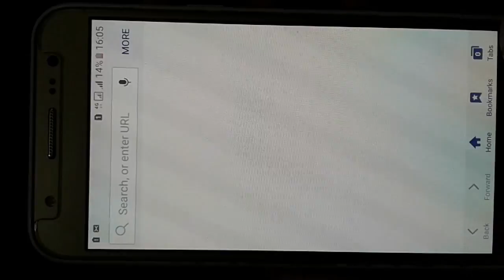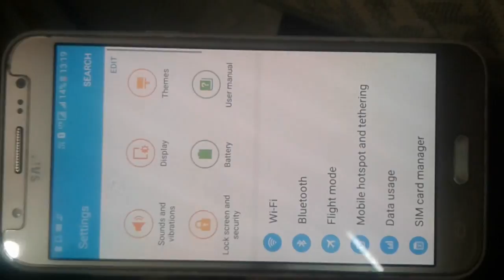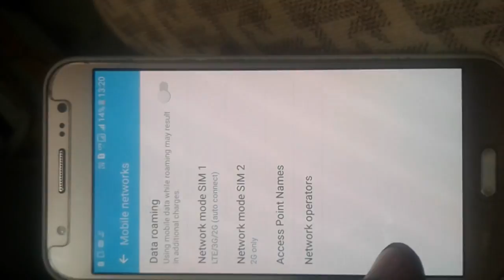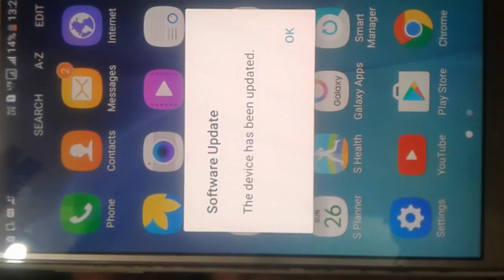j500f volte not working ....done 100%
so here is my other video for any one have prob with volte not coming after flash
so u just have to flash with this file

after flash with this file go on update option and update manual
it will be 47 mb file t
then install it
after install volte will come
if u have any problem do comments
i will answer it
thx